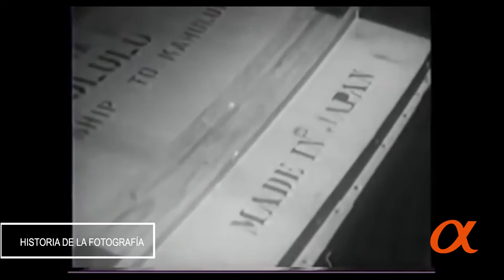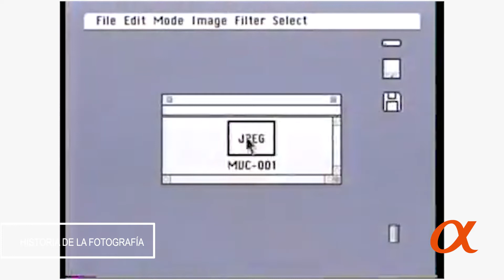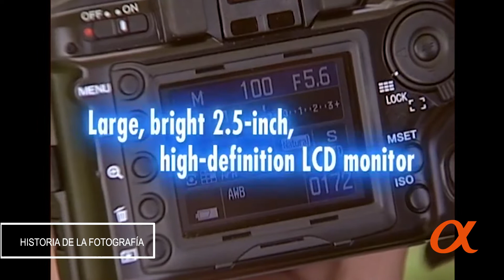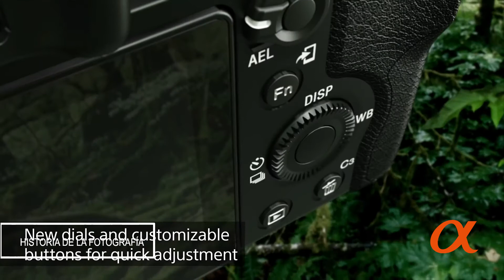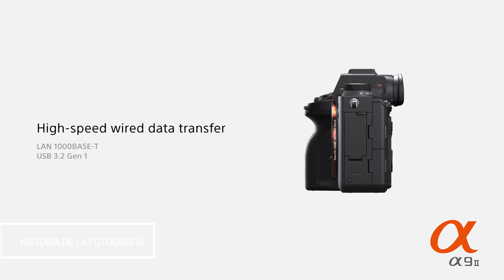HISTORIA DE SONY clase de fotografía